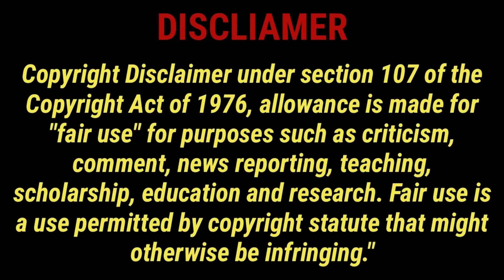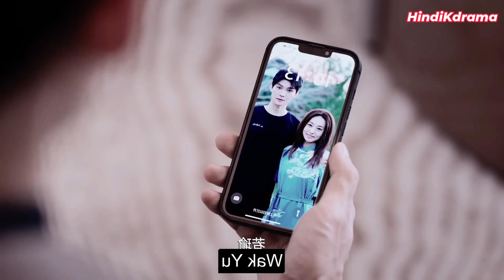EP -15 | The Rude CEO fall in ❤️ with a girl from one night stand | Ready for love Hindi explanation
The Domineering CEO And His Secret Contract Lover

ready for love Chinese drama explained in hindi
ready for love chinese drama 2023
ready for love chinese drama ep 1
ready for love chinese drama episode 1
ready for love chinese drama ep 1 eng sub
ready for love chinese drama
ready for love chinese drama ep 1 hindi dubbed
ready for love chinese drama ep 1 eng sub season 2
ready for love chinese drama ep 9 eng sub
ready for love chinese drama kiss scene
ready for love chinese drama full version
ready for love chinese drama ep 1 eng sub full episode
ready for love chinese drama ep 15 eng sub full episode
ready for love chinese drama ep 15 explained in hindi
ready for love chinese drama kiss
ready for love chinese drama ep 31 eng sub
ready for love chinese drama explain in telugu ready for love chinese drama explained in tamil
ready for love chinese drama explained in bangla
ready for love chinese drama explanation in hindi
ready for love chinese drama explained
ready for love chinese drama explained in hindi part 3
ready for love chinese drama malayalam explanation
ready for love chinese drama ep 1 malayalam explanation
ready for love chinese drama ep 1 explained in hindi
ready for love chinese drama season 2 explained in hindi
ready for love chinese drama hindi explanation 5
ready for love chinese drama ep 2 malayalam explanation
ready for love chinese drama ep 1 telugu explanation